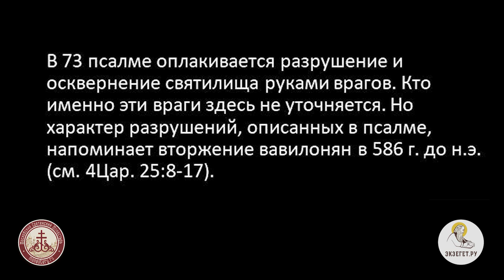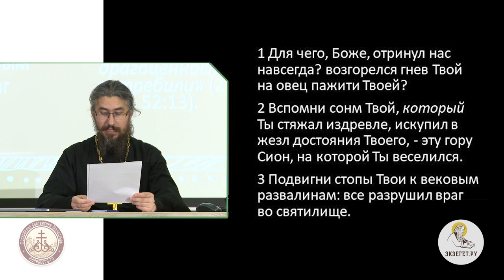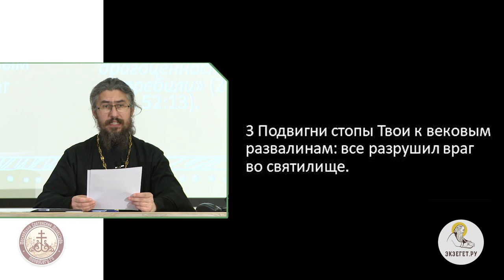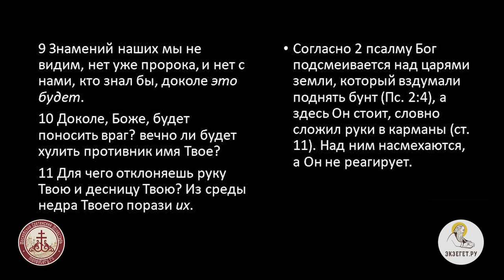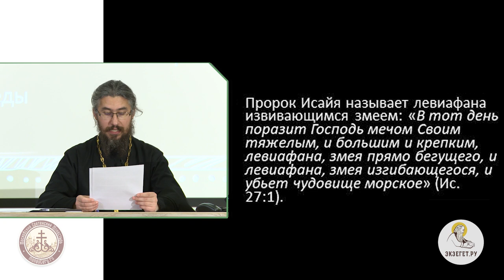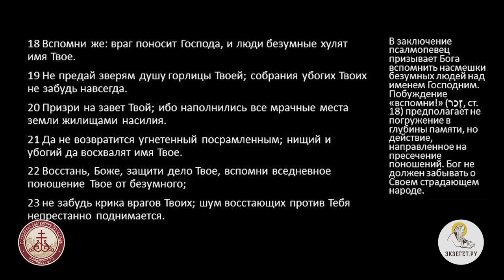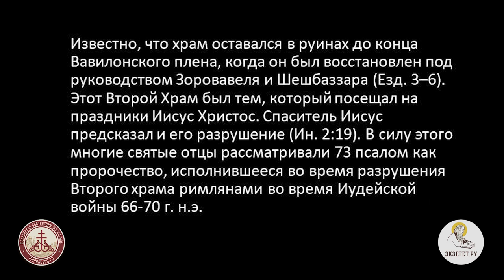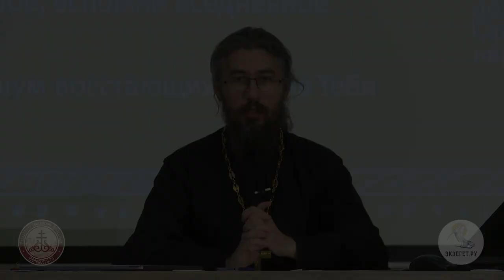Псалтирь. Псалом 73. Иеромонах Ириней (Пиковский). Ветхий Завет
Продолжаем цикл лекций иеромонаха Иринея(Пиковского). В сегодняшнем видео, читаем 73-й псалом. Покинул иудеев Бог, оставил страдать и мучатся. Послал тяжелые испытания. Иудейский народ является достоянием Творца, Он одаривал их Своим милосердием и милостью. Но подверглись развалинам дома Иерусалима. Много святилищ было уничтожено. Все это дело рук вавилонского народа. Они разрушили все, что было так дорого еврейскому народу.